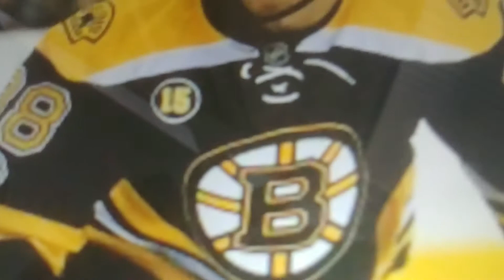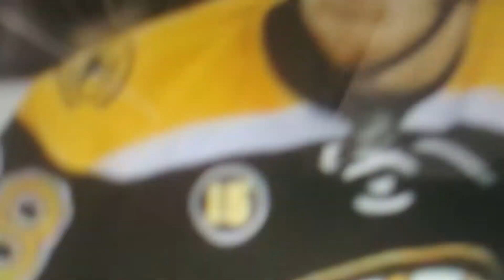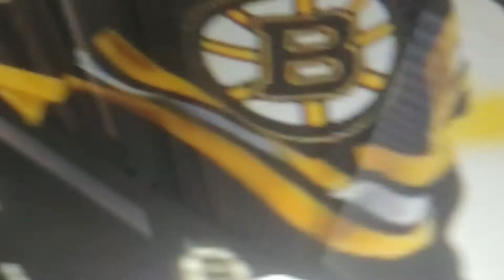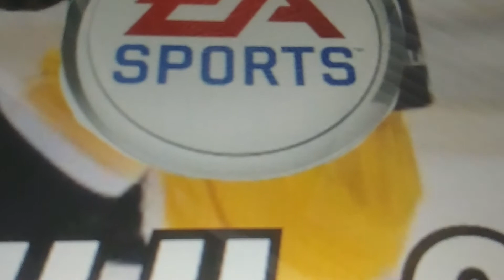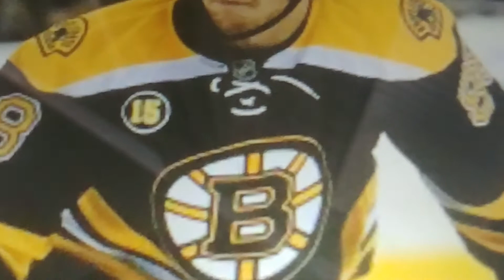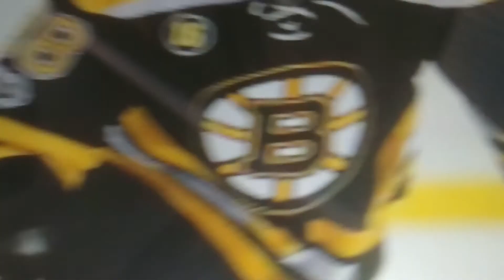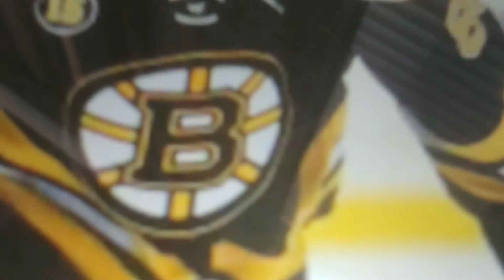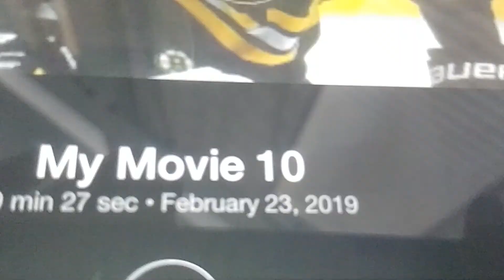NHL 20 Concept Soundtrack